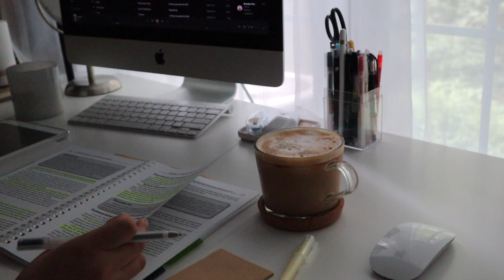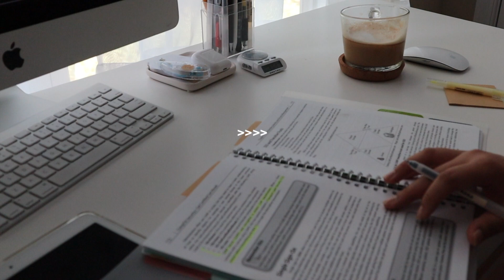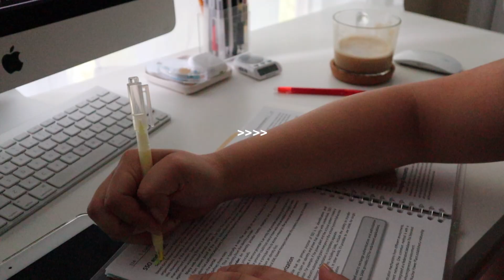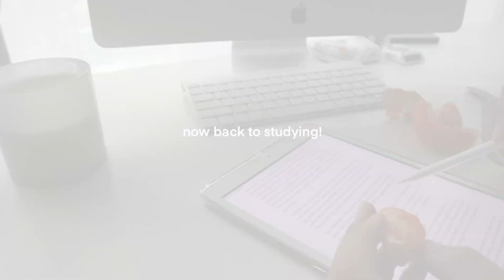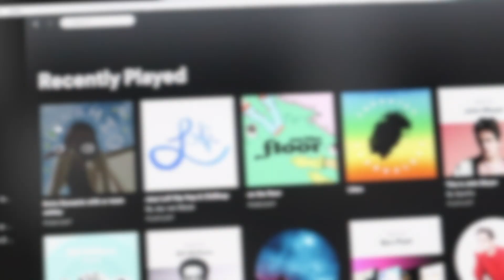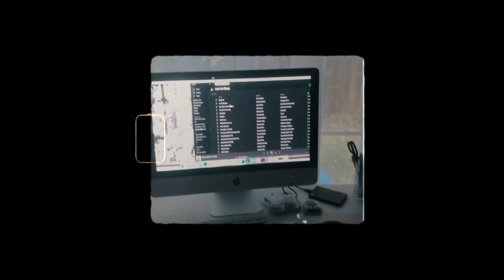study vlog✨ staying productive in the summer